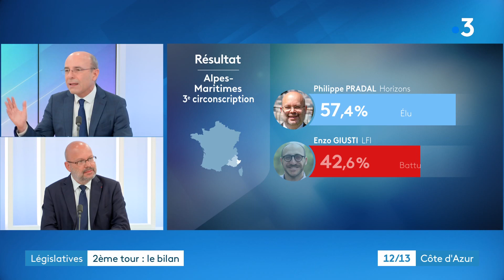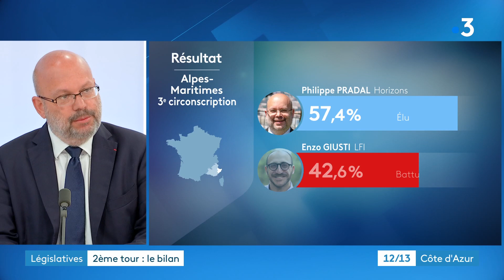Législatives 2022 : Philippe Pradal, conseiller municipal niçois, ex-LR rallié à Macron élu député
La majorité présidentielle, avait fait élire trois députés en 2017, n'en compte plus qu'un dans les Alpes-Maritimes : Philippe Pradal, conseiller municipal niçois, ex-LR rallié à la macronie dans le sillage de son mentor Christian Estrosi.